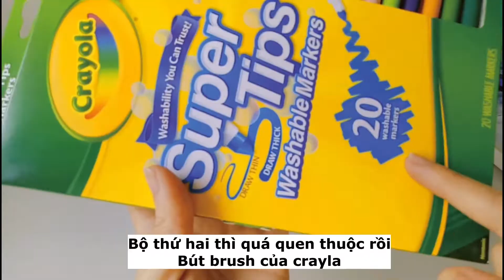Review bộ bút brush crayola và bộ 25 màu zhipai highlighter giá rẻ chỉ từ 6k/cây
Hi mn, mình mới mua được 2 bộ bút nhân dịp shopee sale giá cực hời, nhiều màu pastel cực xinh luôn.